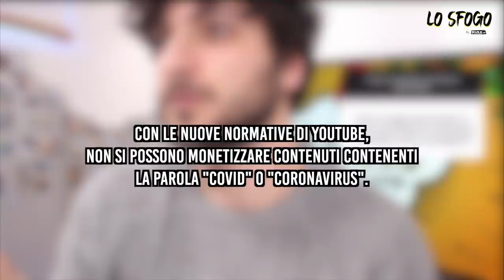Nevrosi a distanza LoSfogo - Nikolais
Eccallà...

Buon Natale! 🎅🏻